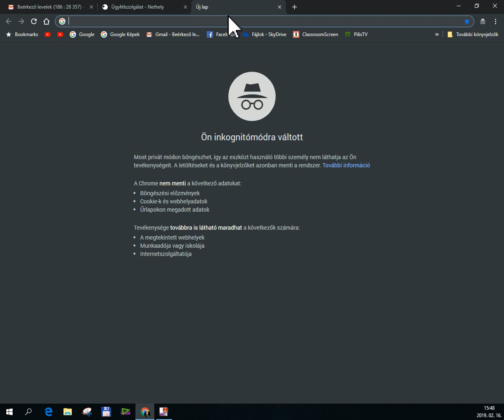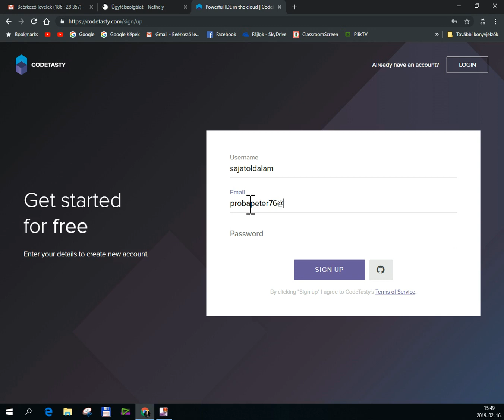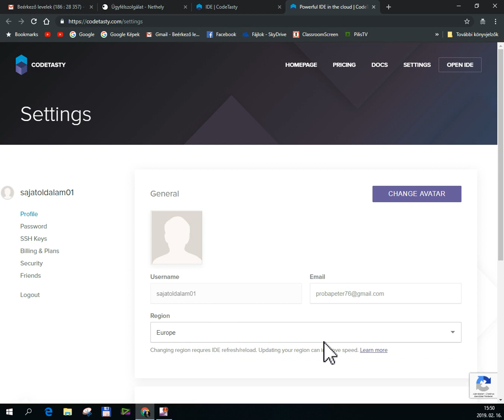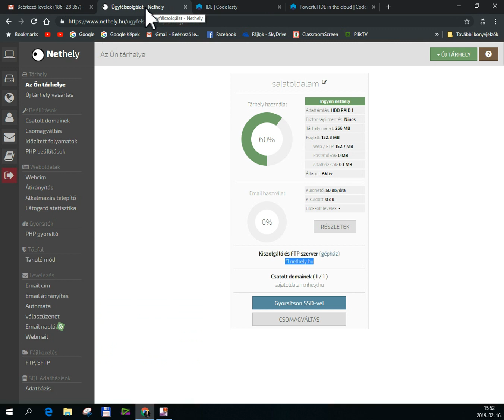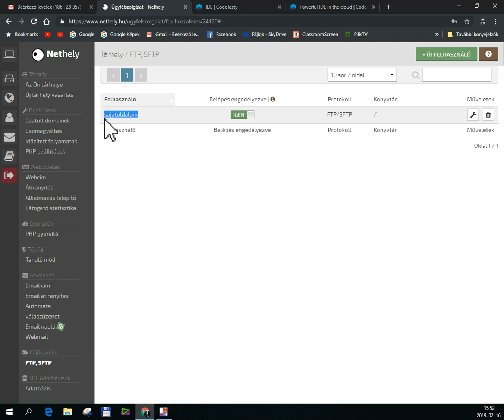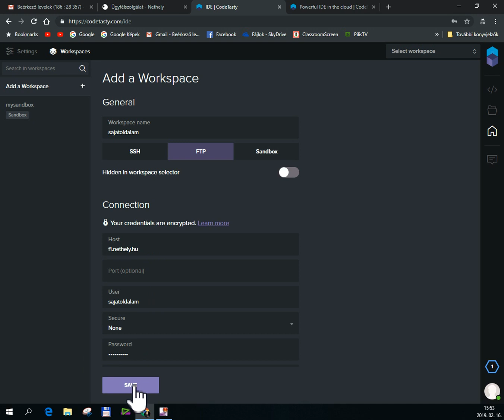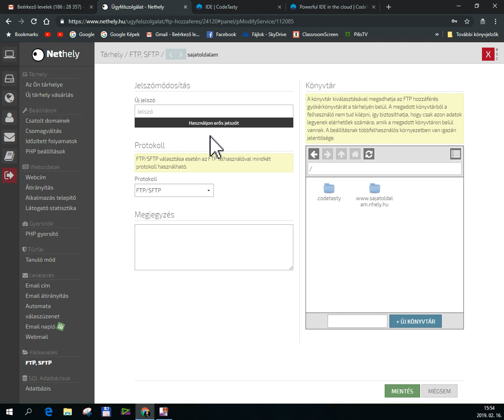Weboldal publikálása - hozzáférés a tárhelyhez